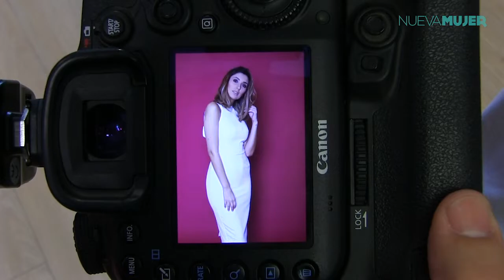Backstage de Camila Andrade para Nueva Mujer